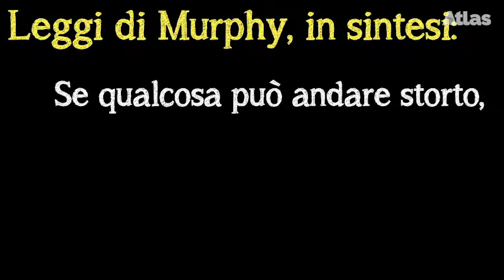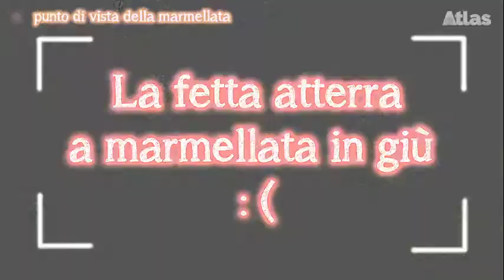Adattarsi all'ambiente: anche il pane con la marmellata lo dimostra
È vero che il pane cade sempre dalla parte della marmellata? Quali fattori influiscono su questa "regola"? Scoprilo in questo video!

Produzione: Science4Fun
Di e con: Andrea Mignone

Prima di metterti alla prova, una buona precauzione
Gli esperimenti sono appositamente pensati per essere realizzati senza rischi in casa da ragazzi/e dai 10 anni di età in su. Poiché le abilità e il grado di autonomia di bambini/e e ragazzi/e variano molto anche all’interno della stessa fascia di età, è opportuna la supervisione preliminare di un adulto che valuti se l’attività è effettivamente adatta per le persone coinvolte.